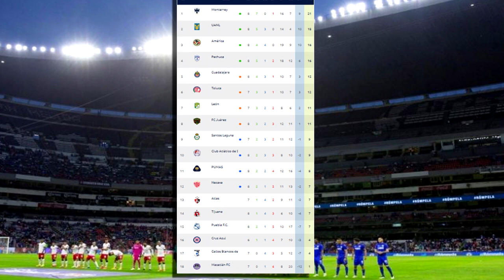🔴 Cruz Azul vs Atlas En Vivo Partido Pendiente ✅ IZZI | Jornada 7